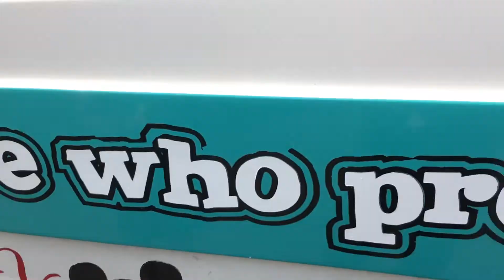Early access to Mario Tennis Aces for Nintendo Switch!!!